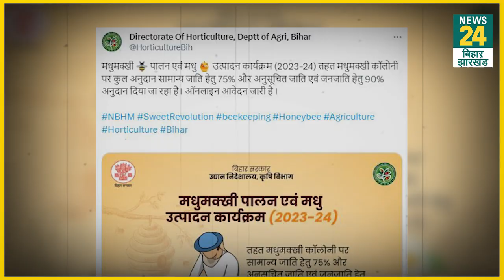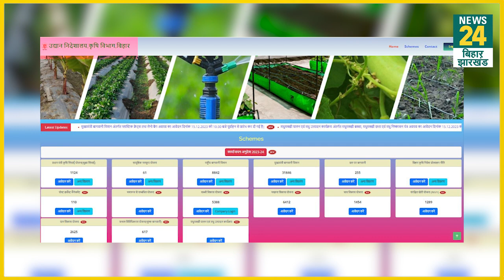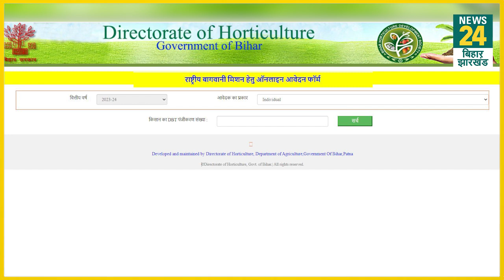Bihar News: Nitish सरकार की इस योजना में मिलेगा 90% तक पैसा, यहां मिलेगी पूरी जानकारी | News24 Bihar